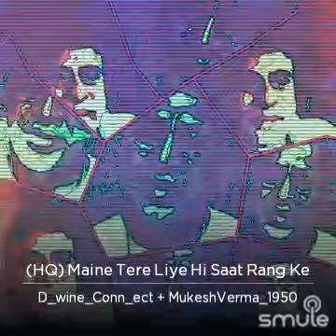MY KARAOKE.."MAINE TERE LIYE DUET ISHTAQ4U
I found this awesome recording of "(HQ) Maine Tere Liye Hi Saat Rang Ke" on Smule